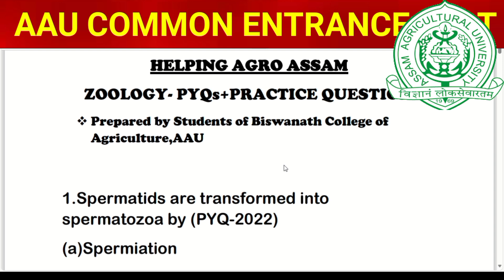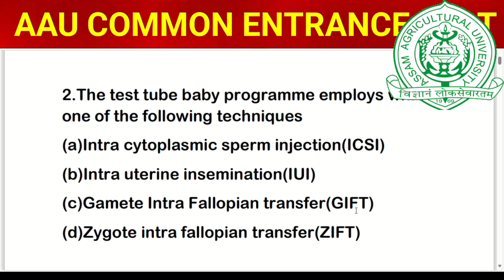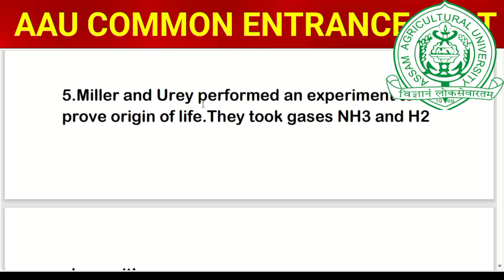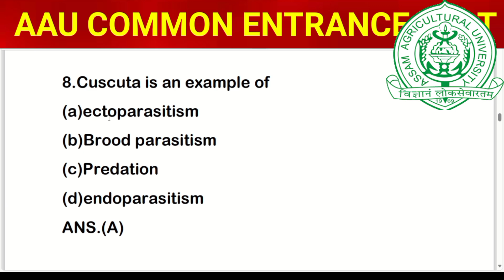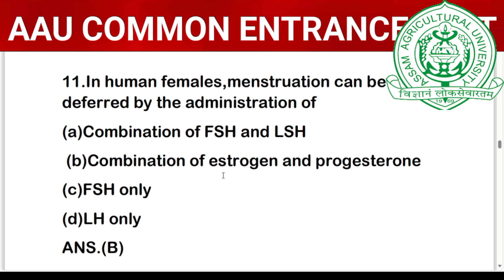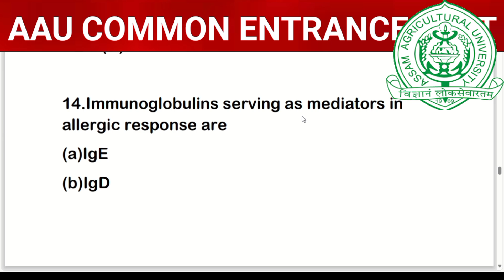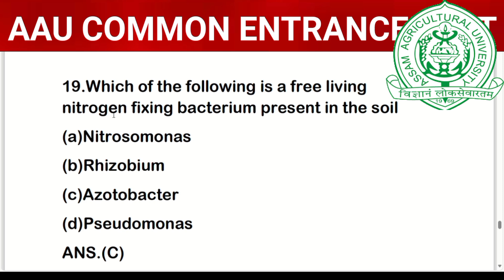AAU CETUG 2025 Biology PYQs l 100% Common questions l helping agro assam